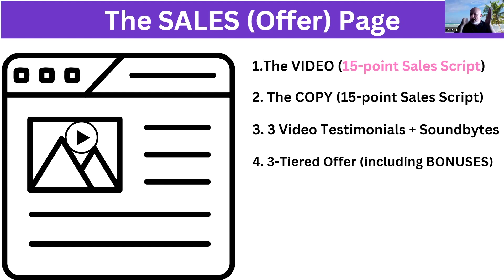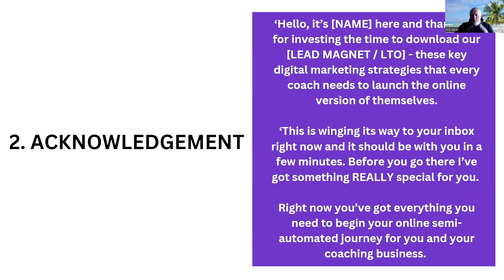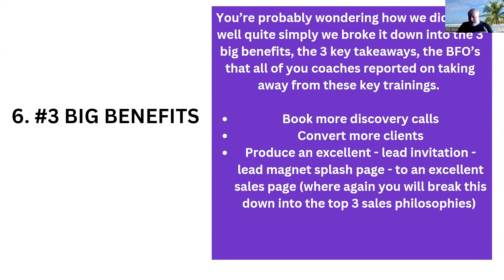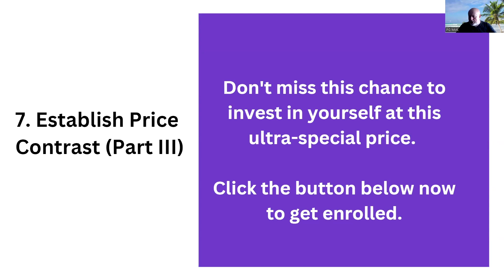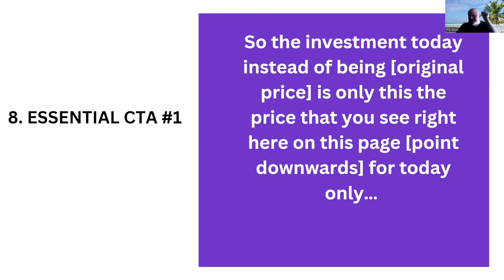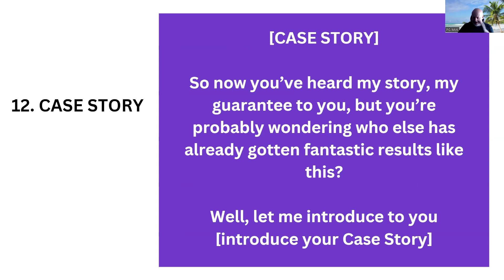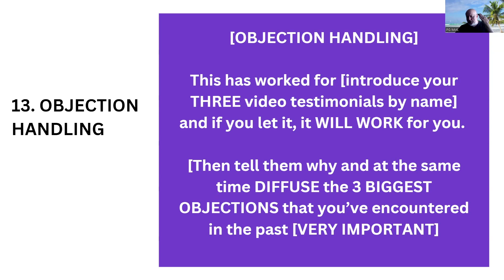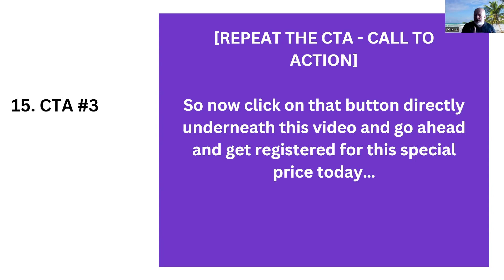Craft Your Outstanding Offer Day 016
How I Craft An Outstanding Offer - Watch this video if you're a fast-paced ambitious coach who wants to consistently land 1-3 high-calibre coaching clients within the next 30-92 days.

This video explains how I craft an outstanding offer in 30-92 days for coaches so that you can have peace of mind, a consistent stream of high-calibre coaching clients, excited, educated and enthused about the prospect of coming onto your waiting list so that you never have to worry about where your next word of mouth (WOM) referral coaching client is going to come from.

I do this through a process called SALES to MARKETING to OFFER

In other words we craft for them an outstanding offer...

00:00 - 02:59 Introduction to the problem we're solving - setting up the  Sales Page (Thank you / success page) the most important page in the entire funnel sequence
03:00 -  05:19 The 6 component parts of the perfect sales (offer) page
05:20 -  15:11 The 15 elements of our Sales (Offer) Script
15:12 -  16:15 In tomorrow's video
16:16 -  21:32 The 2 questions we MUST ask every single time

Day 003 - Create another four (so 5 in total so far) Problem Solving Videos for your ITPs (04:22)
Day 005 - Set yourself up for success Part II - (22:22)
Day 006 - JUST DO IT - (23:47)
Day 014 - Feed The Meter - (20:15)
Day 015 - Perfect Landing Page - (30:12)